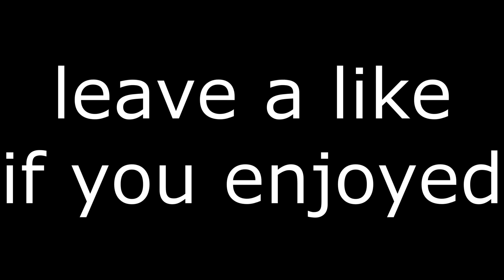This video will get me in BH...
Song: Telepathy Pt 2
Song By: Juice World